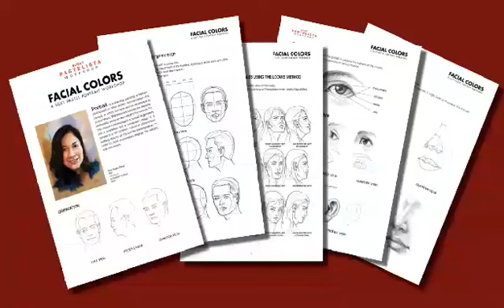Facial Colors Trailer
A soft pastel video workshop on portraiture.